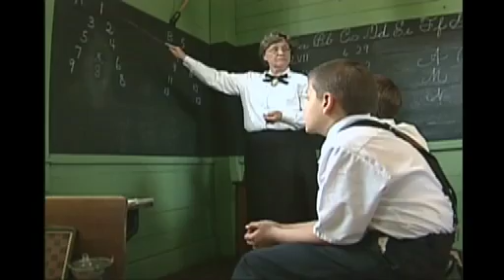Jonesborough TN - "Our Town"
The people of Jonesborough TN show off their town and say hello to the troops!